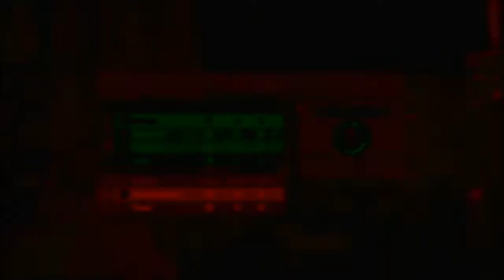Borbaa vs mariomadnes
THE GOOD MATCH WITH NO CAMPERS!!!
In 2:07 i no kill mario, because I thought that Mario wanted to say something to me.